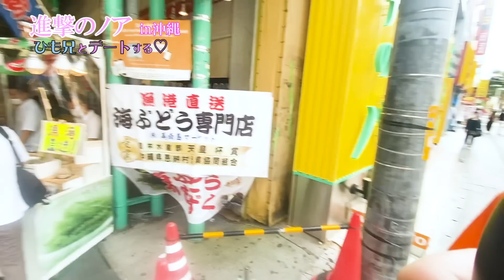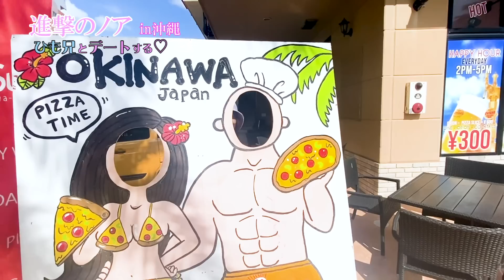【進撃のノア】ひも彼氏と沖縄満喫したよ❤️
今日はひも兄と沖縄で夏休みを満喫☺️
デート楽しかった❤️

北新地 クラブ・ランスの社長
『進撃のノア』の他では見せないリアルな配信をしていきます！

火木日の週３日　２０時アップです⭐️

火曜日→カップルチャンネル
木曜日→プライベートチャンネル
日曜日→お仕事チャンネル

‹‹進撃のノア››
・好かれる力